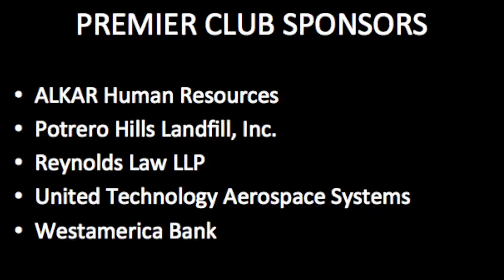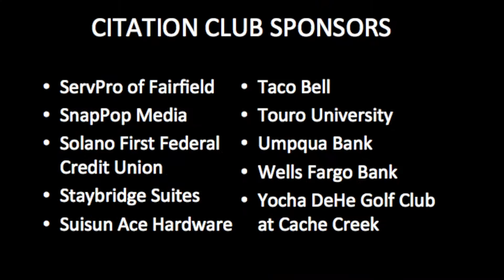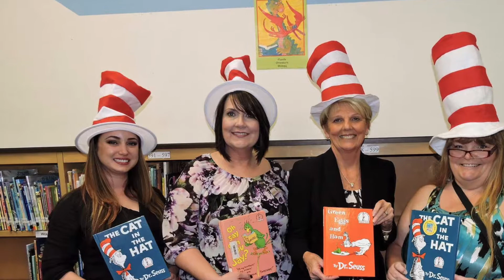Chamber Lobby Slideshow 1